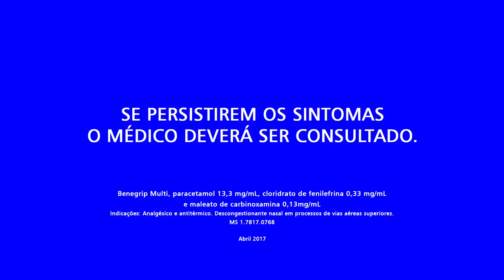Benegrip Multi-Comercial-2017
Comercial veiculado na televisão